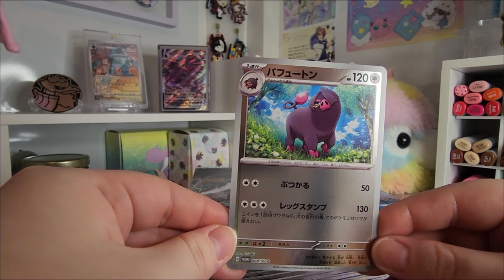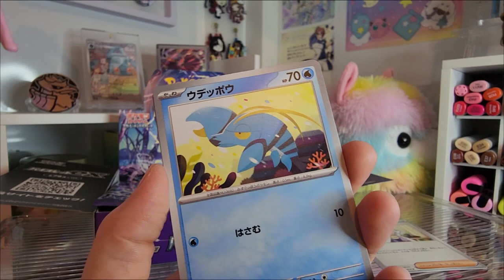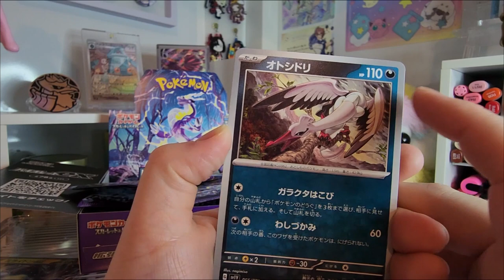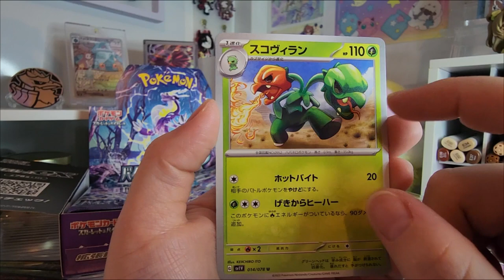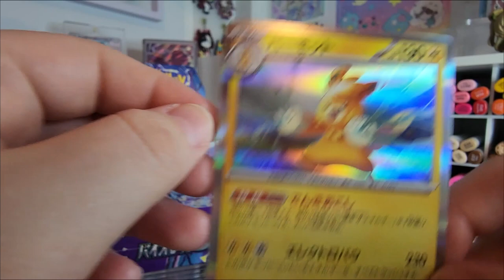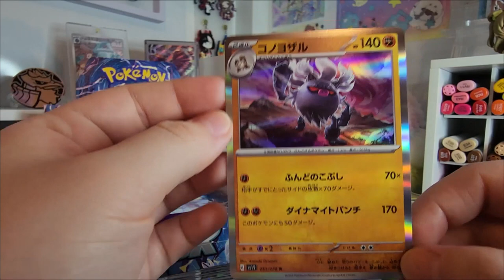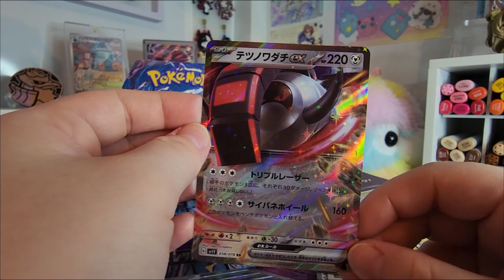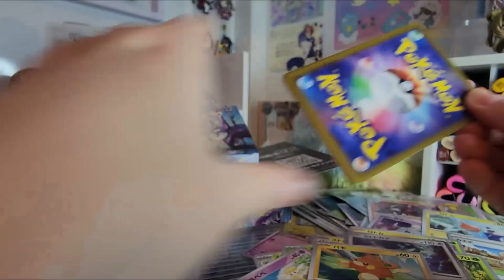Opening Pokemon Violet ex Booster Box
can you tell i got sick of editing this ;;; (sorry)